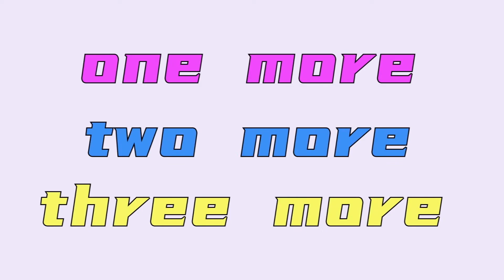【2021國際虛擬人黑客松】三創生活大賞 第一名 – 元智大學ISEE實習單位廣SEE幫「Waking in the 三創」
2021 國際虛擬人黑客松創作大賽，以「虛擬Ｖ力•臺灣萌起」「美好生活、城市行銷」及「台灣最大玩家商圈」做為競賽創作主題，創舉如下：

·       由文化部支持，設立臺灣原創IP 跨域應用組，提供奬金及獲得第11屆金漫獎「年度漫畫獎」作品《天橋上的魔術師圖像版：阮光民卷》，其中的魔術師IP，讓隊伍進行創作。

·       三創生活園區則設立三創生活大賞，並提供三創生活VTuber角色三丸，協助活動宣傳。

·       還有台灣虛擬網紅協會、未來製作所、Affinity、愛迪斯科技股份有限公司的支持下設立一般組和學生組。